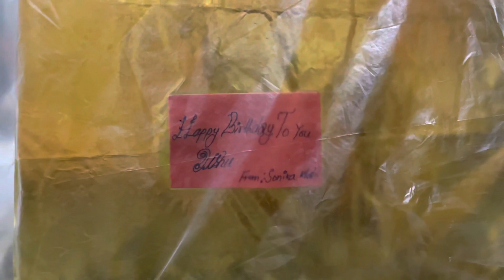Sonika Ne Video Banane hain .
दोस्तो अगर ये भिडियो पसन्द आया तो l please भिडियो को लाइक करना ना भुले और हामरी च्यानल मे नये हो तो च्यानल को जरुर सस्सक्राइब जरुर करना ।।कोइ दोस्तो के साथ share भि करना ।।
कोइ बात हो तो निछे दिय गय कमेन्ट करे 🌹🌹🌹🌹🌹🌹 Love you